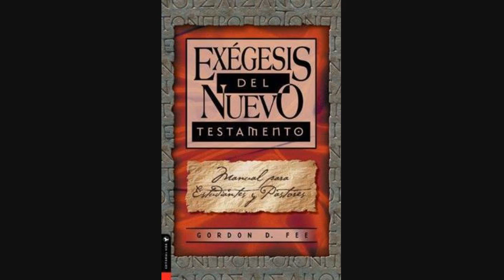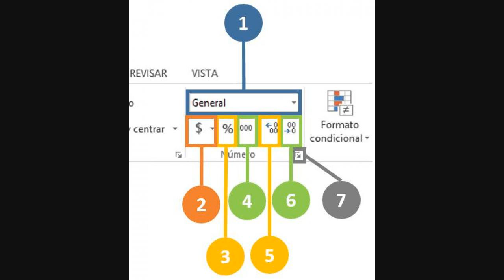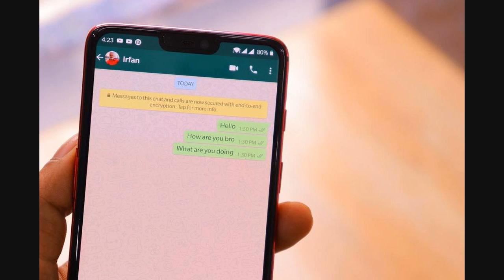Una "contusión Profunda De Cráneo": Confirman La Muerte De Debanhi Escobar, La Joven Cuya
La Fiscalía del estado mexicano de Nuevo León confirmó que el cadáver hallado el jueves dentro de una cisterna de agua pertenece a Debanhi Susana Escobar Bazaldúa, la joven de 18 años que desapareció el pasado 9 de abril.